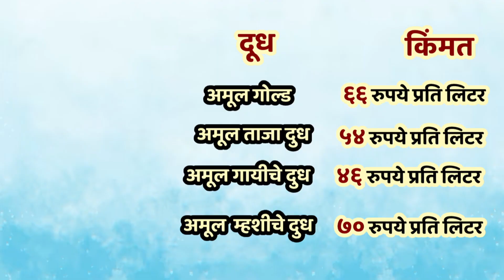सर्व सामान्यांच्या खिशाला कात्री, दुधाचे दर वाढले